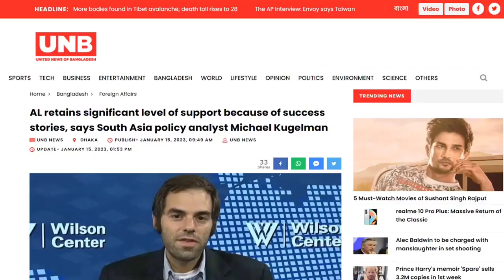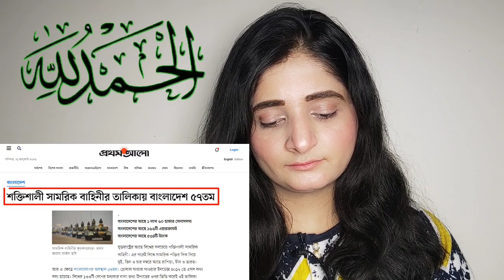মার্কিন গণমাধ্যম ও প্রতিবেদনে বলা হয়েছে, বাংলাদেশ দক্ষিণ এশিয়ায় সামরিক শক্তিতে মিনি সুপার পাওয়ার